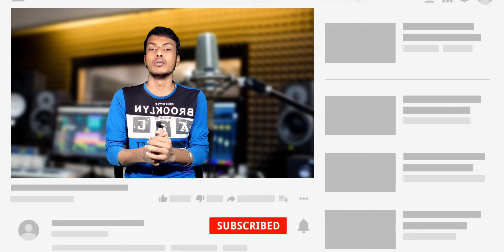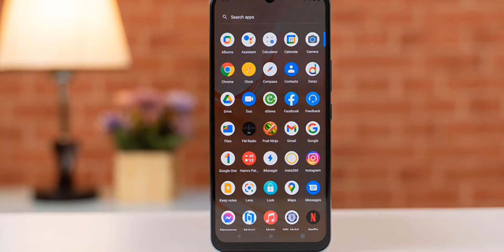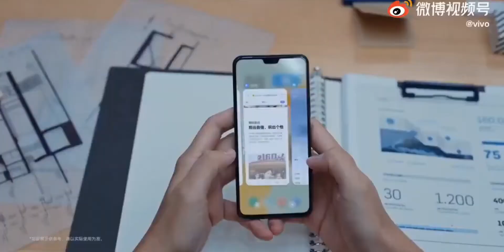Vivo S10 E 5G - Official Specifications, Expected Price & Launch Date ! Vivo S10e Price In India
About Video:-
Gay's Aaj Ki Is Video Me Vivo S10 Series Ke Upcoming Smartphone Vivo S10e Ke Shabhi Ke Sabhi Confirm Specifications And Expeceted Price Ki Jankari Di Hai Iske Aalawa Launching Se Bhi Releted Jankari Di Hai To Video Ko Last Tak Watch Kijiyega.

💠VIDEO HIGHLIGHT💠

🔘 00:00 -Introduction
🔘 00:55 -YT Intro
🔘 02:04 -Design
🔘 01:50 -Display
🔘 02:09 -Camera
🔘 02:48 -Battery / Charging
🔘 03:00 -Othe Features
🔘 03:27 -Performance
🔘 04:14 -Price
🔘 04:30 -Launch Date

About Channel:-